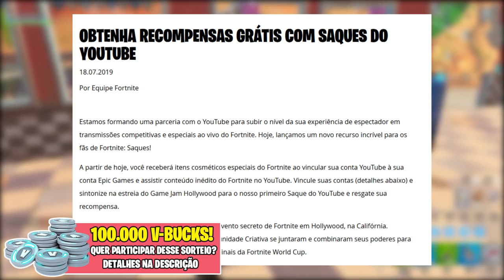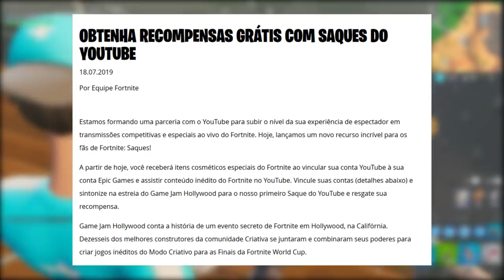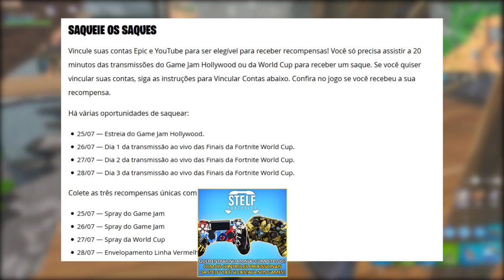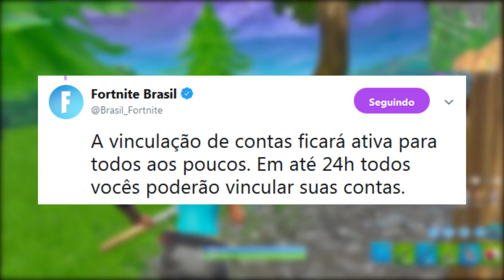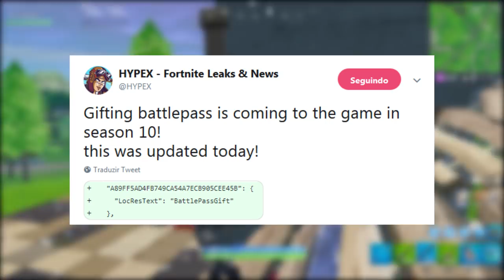FORTNITE - ITENS GRÁTIS YOUTUBE e PASSE TEMPORADA 10 PRESENTE?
Fala rapaziada, Vagabbss aqui com mais um vídeo, e dessa vez falando sobre novos itens grátis do youtube, passe de batalha temporada 10, novos desafios e muito mais do Fortnite Battle Royale. Espero que gostem :)